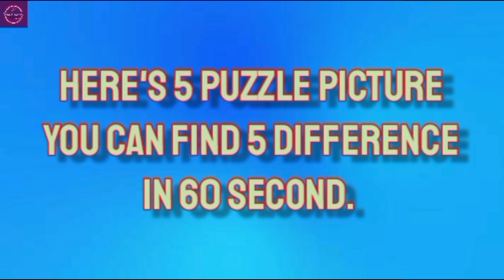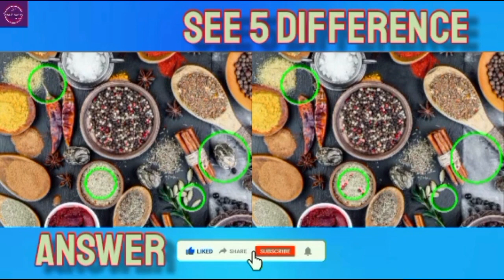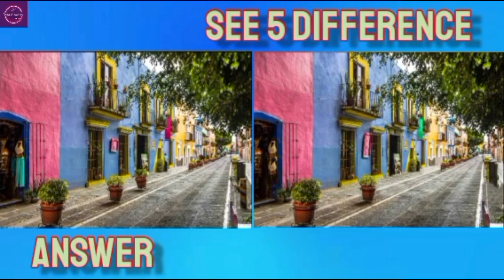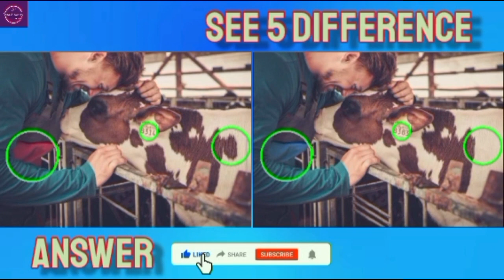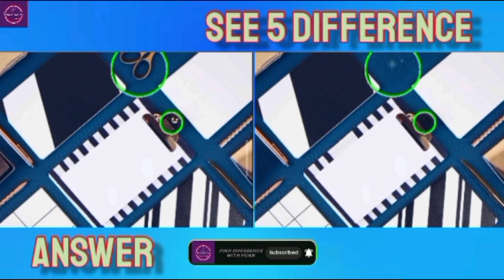Here's Kitchen Ingredients You Can Spot All 5 Difference // Spot The Difference Hard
spot the difference onefour,
spot the difference x delirious,